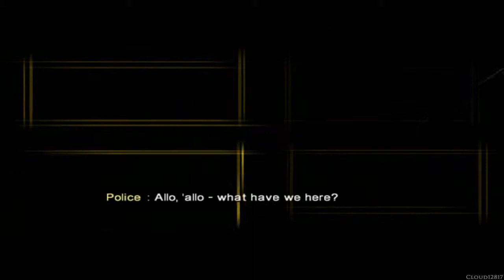The Da Vinci Code ~Biggin Hill Airfield~ Part 7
The Da Vinci Code is a 2006 adventure/puzzle video game developed by The Collective and published by 2K Games for PlayStation 2, Xbox and Microsoft Windows. Although the game was released on the same day the film of the same name opened in theatres, it is based on the 2003 novel by Dan Brown, not the film.

Developer(s): The Collective, Inc.
Publisher(s): 2K Games
Producer(s): Cordy Rierson
Designer(s): Lisa Hoffman
Programmer(s): David Mark Byttow
Artist(s): David R. Donatucci
Writer(s): David Kristofer Fried, Paul Robinson, Joseph Norris
Composer(s): Winifred Phillips
Platform(s): PlayStation 2, Xbox, Windows
Release: May 19 2006
Genre(s): Adventure, puzzle
Language: English

The Da Vinci Code is an action-adventure/puzzle game played from a third-person perspective. The aim of the game, as with both the book and the film, is to locate the Holy Grail. To achieve this goal, the player must gather clues, solve puzzles, and successfully evade or defeat enemies.

Players control both Robert Langdon and Sophie Neveu. Who the player controls during any given level is pre-determined; the player has no choice as to which character to use at any given time in the game. The differences between the two characters are purely for narrative purposes; in terms of gameplay, both characters have the same speed, strength and abilities, can use the same items, and share an inventory.

The majority of the gameplay involves one of three aspects; searching, melee combat and puzzles. When searching locations, the player moves the characters around in a 3D environment viewed from a third-person perspective. When an object or location which can be examined more closely is found, the game switches to first-person mode, and the player can investigate in more detail. At this time, clues can be discovered on the object, or more specific objects can be found within the location.

Melee combat is split into two phases. In the first phase, the player approaches an enemy and attempts to punch them, as with most beat 'em up games. If the player successfully hits the enemy, the game enters attack mode. If the player misses and is instead attacked themselves, the game enters defense mode. Both modes are identical insofar as the player must enter a sequence of button presses before the timer runs out. If they do so correctly, they will successfully attack or block the enemy. If they run out of time or press the wrong buttons, they will be attacked or blocked themselves. Players can also push enemies away and attempt to flee from combat, and they can attempt to avoid combat altogether by sneaking up behind enemies and knocking them out.